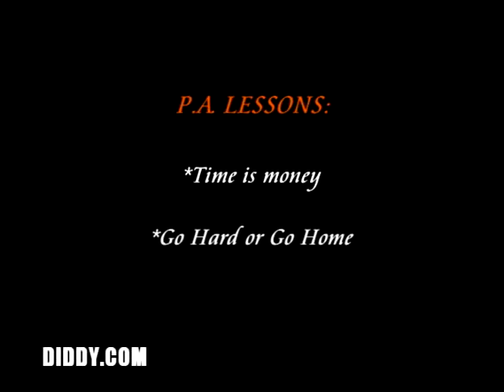PAtv Episode #2: "Fonzworth Bentley goes to Jacob the Jeweler"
As Sean "Diddy" Combs personal assistant you sometimes have to pick out his jewelry for an upcoming event.  Watch as Fonzworth Bentley gets the job done under pressure  to get what Mr Combs needs.